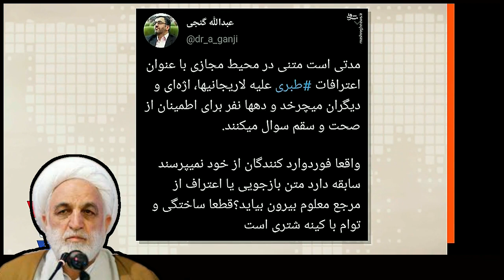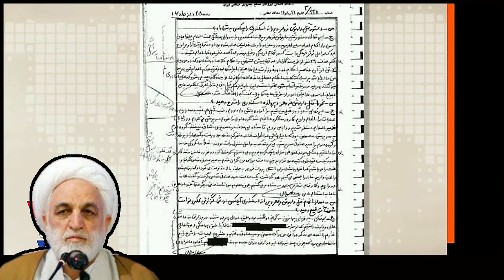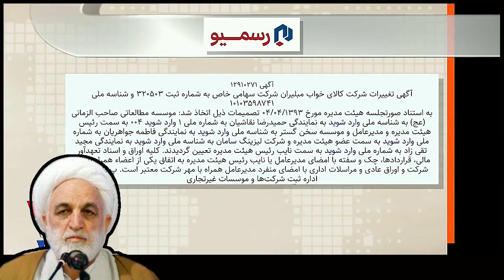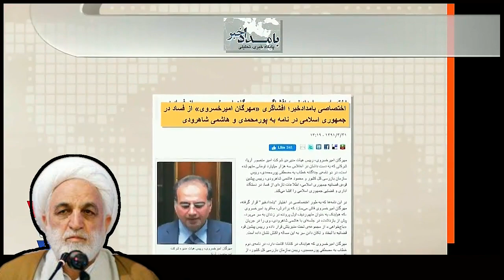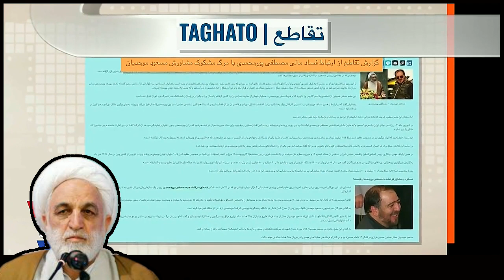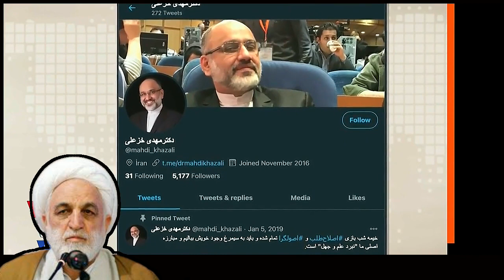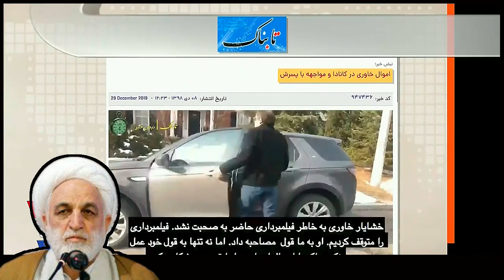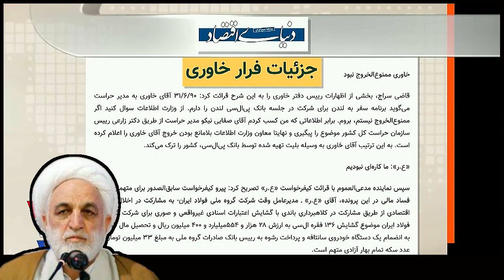Voice Of America, Last Page, مافيای انگل ها و انگل زاده ها « فاشیسم اسلامی »؛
VOA, PERSIAN, LAST PAGE, PARASITE SYSTEM, ISLAMIC FASCISM,
این برنامه را دیروز آپلود کرده بودیم ولی امروز با کیفیت بهتری ( آدیو و ویدیو ) آنرا دوباره آپلود میکنیم تا خشتودی شما دوستان فراهم گردد